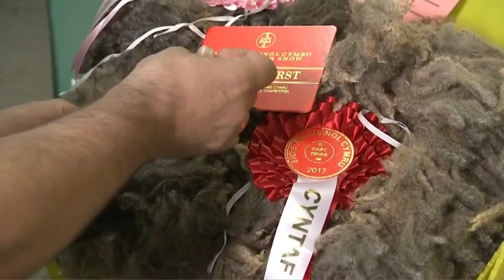Cystadleuaeth y Cnu | Fleece Competition